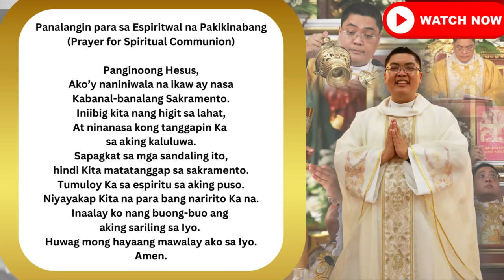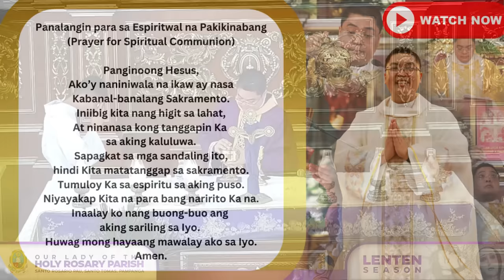FILIPINO LIVE MASS TODAY ONLINE II MARCH 27, 2024 II FR. JOWEL JOMARSUS GATUS II HOLY WEDNESDAY